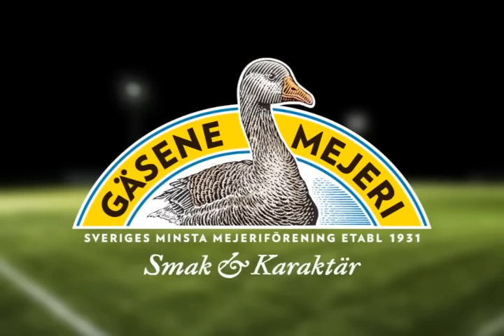150912 Highlight MFF IFE